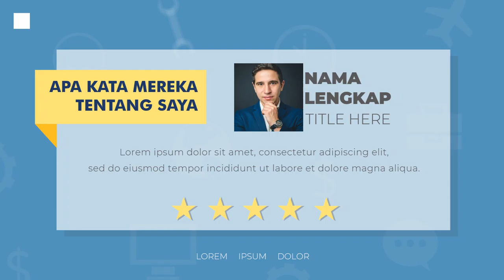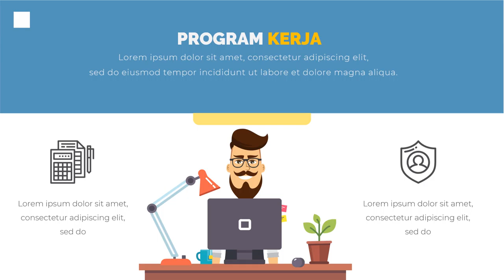Jasa video kampanye Calon Bupati, Walikota, Gubernur di Kota Surabaya